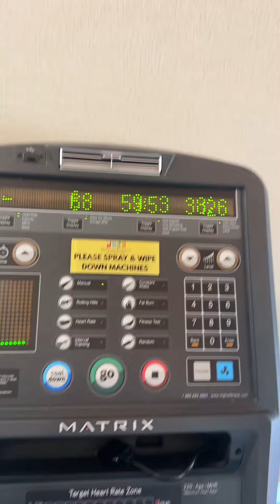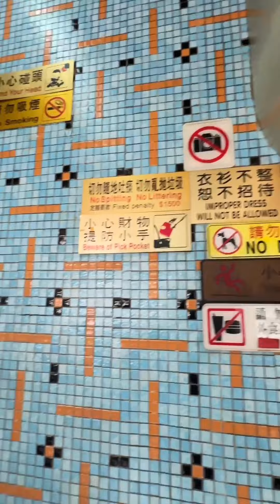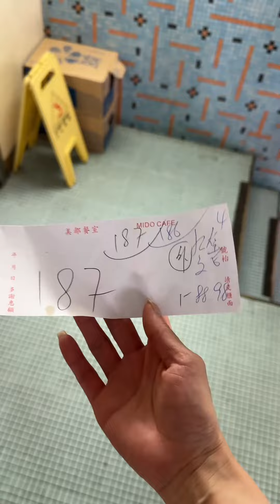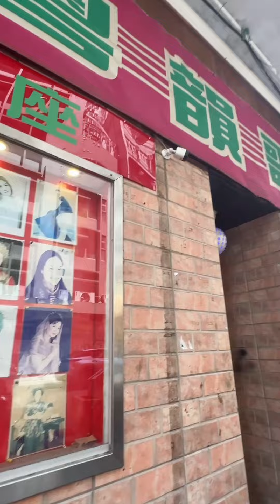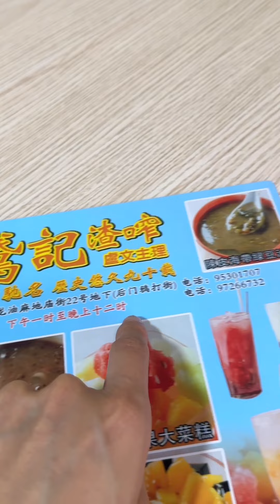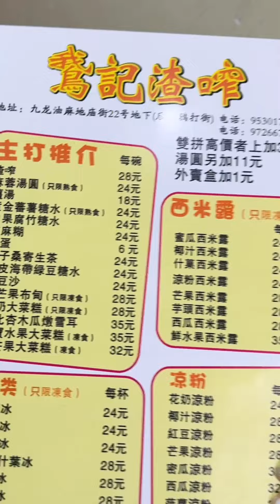《食好西 油麻地 》姚瀞實測油麻地廟街兩大老店味道如何